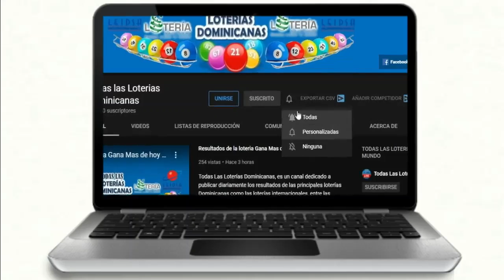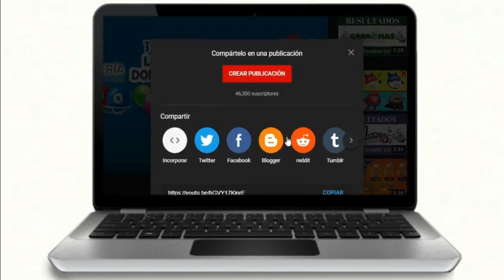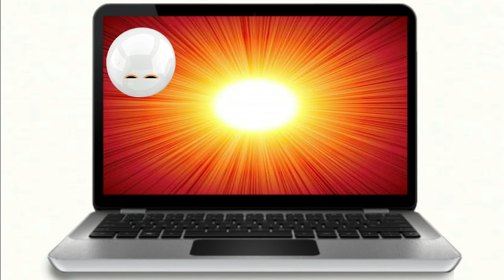Lotería Nacional Tarde Gana Mas Resultados De Hoy